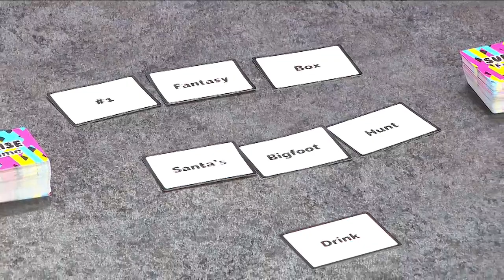Something New - 8/01/2024